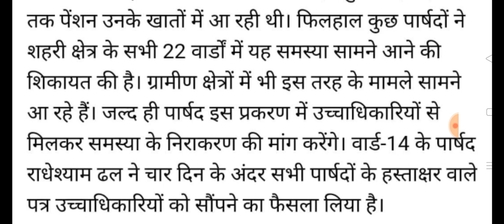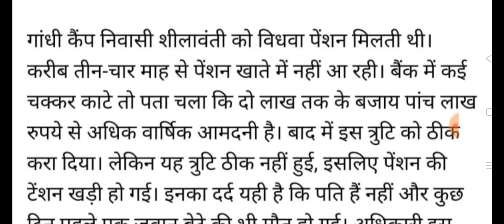दो नए नए नियम बुढ़ापा पेंशन को फरवरी-मार्च की एक साथ पेंशन अप्रैल से 2750 रुपए मिलेंगे बुढ़ापा पेंशन